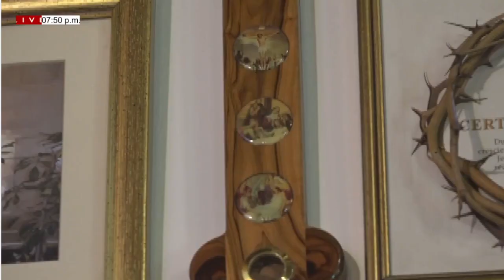EUCARISTÍA JUEVES (01/07/2021) XIII SEMANA DEL T.O / PBRO. PEDRO FORTOUL.